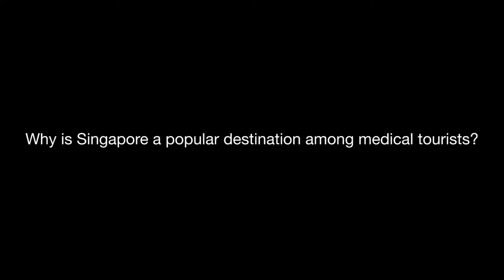Why is Singapore a popular destination among medical tourists?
Ear, nose and throat specialist, Dr. Lynne Lim from Lynne Lim Ear Nose Throat & Hearing Centre (Singapore) talks about Singapore’s selling points for overseas patients.